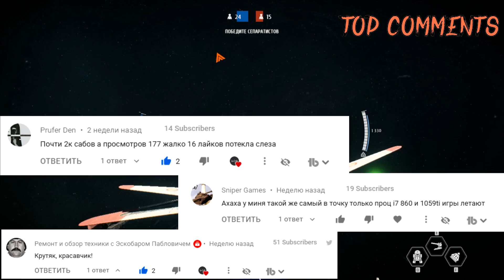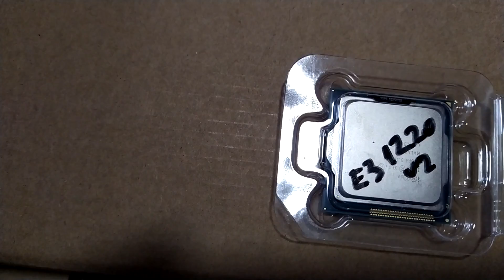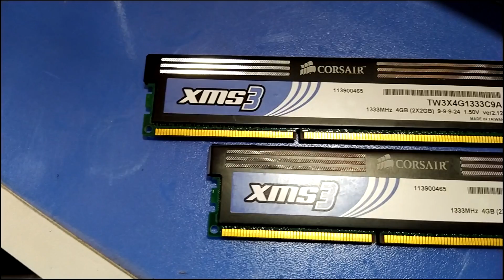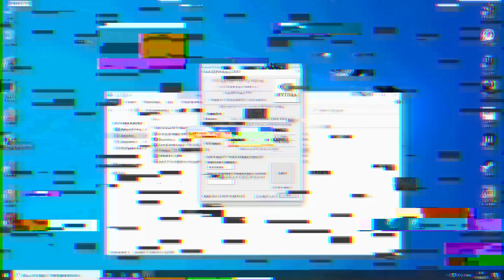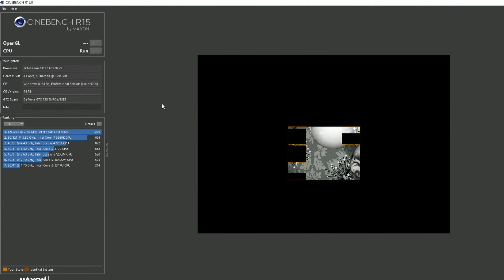E3 1220v2 и GTX750ti Альтернатива в 1155 сокете WEB-MAGICIAN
Ну чтоже наконец то сборка и собралась так как эта процедура длилась почти пол года...

Помочь развитию канала:
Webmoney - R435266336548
Яндекс деньги - 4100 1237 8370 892